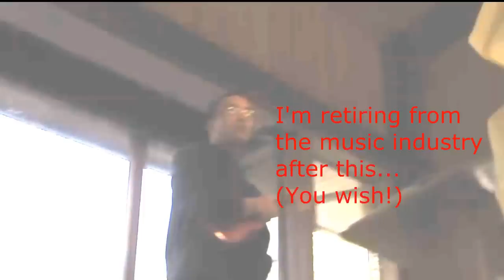Science Camp Theme Song at Breakfast by erictheelephant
On the fourth day at Mount Hermon Science Camp, I felt a camp song would work to get the crowd even more excited about the day. I had some moments where I stumbled during the chorus a couple of times because I didn't write them down like I should have. I was too confident I had them memorized.

I use the chords F, C, and Bb. Easy 3 chord song.

We're at Mount Hermon
And we're making friends.
We're having good times
And the meals you know will always satisfy.

Here we go again, (studio version "We just stacked our plates,")
We studied animals,
We made a skit,
We danced like cannibals.
Kiss a banana slug?
You're out of your mind.

...No, I won't sleep tonight.

Oh oh! I want some more. (First line alternative: "Campfire! I want S'mores.")
Oh oh, what are you waiting for?
Take a hike on a trail tonight.

What are you waiting for?

I see the counselors on their break.
They need a rest because
They want to run and hide.
The kids made them so tired.

It's raining every time - (Dry weather version "We're Hiking to the creek -")
My shoes are so wet!
And I won't be denied by it
I'll trudge until I have to sit! (Studio version, "I'll trudge until I'm exhausted!"

_This is the third in a series of four videos from the Mount Hermon Science:
Video 1: Montage of "Gopher School" @ Mount Hermon Science Camp
Video 2: "Unselfish Nature" Skit
Video 3: Mount Hermon Science Camp Theme Song - Breakfast Version
Video 4: Mount Hermon Science Camp Theme Song Studio Version

EricTheElephant